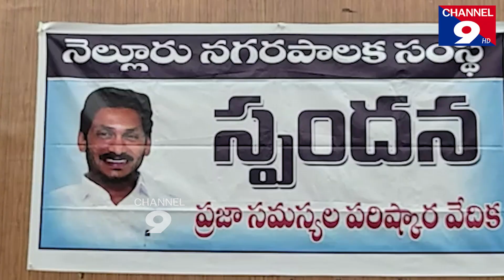స్పందన అర్జీ లకు సత్పర పరిష్కారం - కమిషనర్ వికాస్ మర్మత్